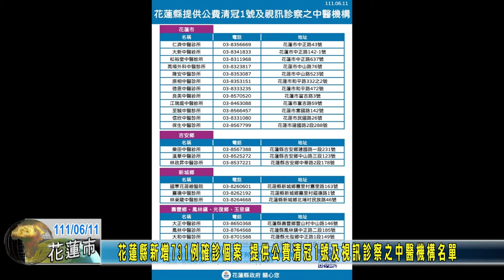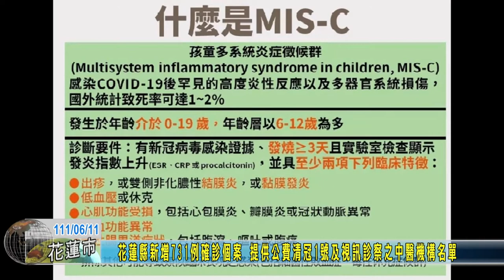20220611 01 花蓮縣新增731例確診個案 提供公費清冠1號及視訊診察之中醫機構名單